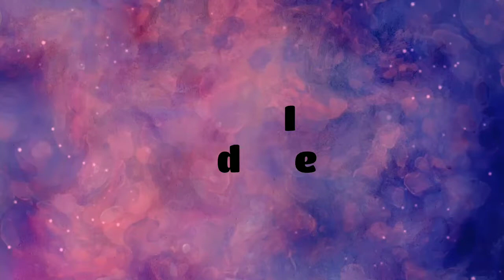drawing ranveer singh// allauddin khilji// graphite and charcoal drawing🔥🔥🔥 // realistic shading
hlo gys

this video is about allauddin khilji aka Ranveer singh from padmavat .
the finest actor in b.town

hm har jagah hai..😜😜😜